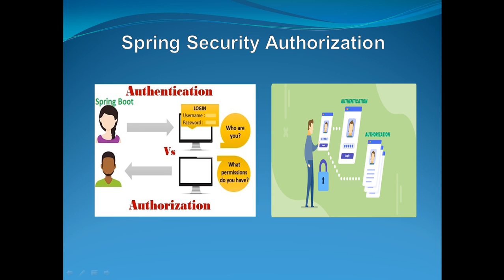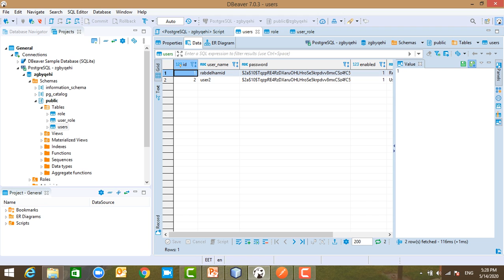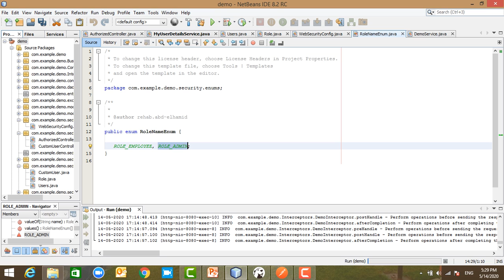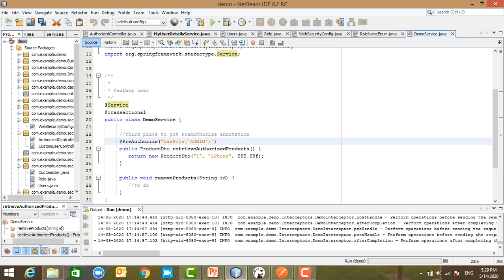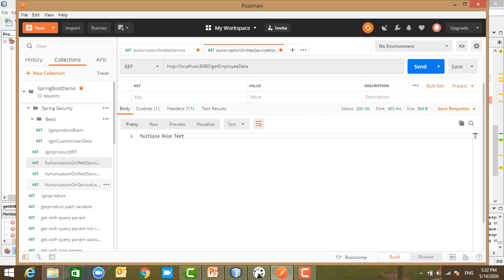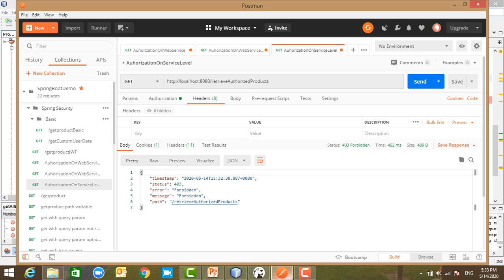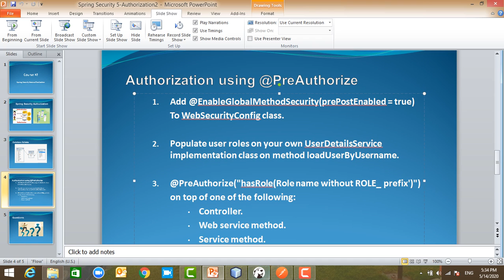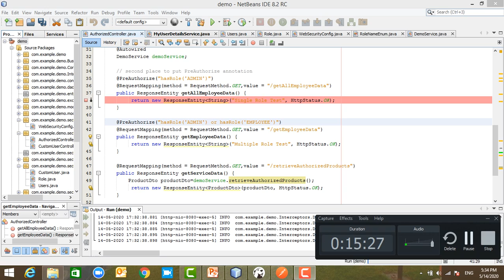4-Spring Security Authorization باللغه العربية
4-Spring Security Authorization